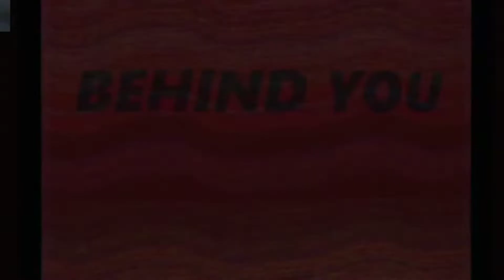MY IQ IS MADE FOR THIS GAME!!